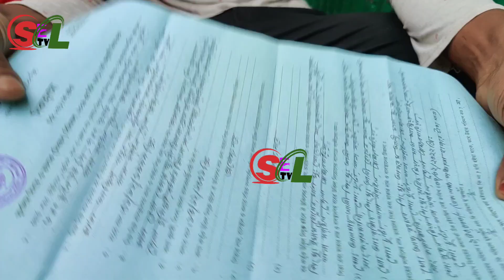দুই সন্তান কে রেখে নতুন স্বামীর সংসার করছে টিকটক প্রেমিকা!!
সম্মানিত দর্শক আসসালামুয়ালাইকুম। আমাদের
ইউটিউব চ্যানেল SEL TV। এই চ্যানেলটিতে ধারাবাহিক ভাবে বিভিন্ন শ্রেণি-পেশা ও দুঃখী মানুষের  জীবনের গল্প এবং সাক্ষাৎকার তুলে ধরা হয়। আমাদের প্রচারিত ভিডিও সম্পর্কে আপনার পরামর্শ ও সহযোগিতা কামনা করছি।

মহান আল্লাহ আপনাকে সুস্থ রাখুন। আমিন...
---*** প্রয়োজনে যোগাযোগ করুন SEL TV ***---

যে কোন  নারী উদ্যোক্তা, নারী খামারি, অসহায় নারী, নারী বাদী, নারী সংগঠক, গরিব দুঃখী মানুষ, নির্যাতিত নারী, পারিবারিক বা জীবনের সফলতার যে কোনো গল্প, আমাদের ইউটিউব চ্যানেলে তুলে ধরতে আমাদের সাথে যোগাযোগ করুন।
স্পনসর দিয়ে আপনার প্রতিষ্ঠান বা যে কোন প্রডাক্টের  ভিডিও তৈরি করতে আমাদের সাথে যোগাযোগ করুন। নিচের কন্টাক্ট নাম্বার গুলোতে।

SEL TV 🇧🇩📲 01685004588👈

বি: দ্র: ➡️ আমাদের চ্যানেলে অনুমতি ছাড়া কোন
                 ভিডিও সাক্ষাৎকার প্রচারিত হয় না।